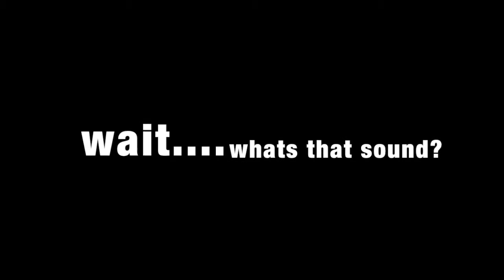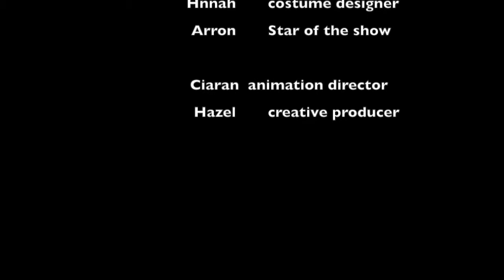The grumpy teacher and the 5 crazy creatures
Animation made in midleton etns by the thursday art and animation after school club, dec 2015